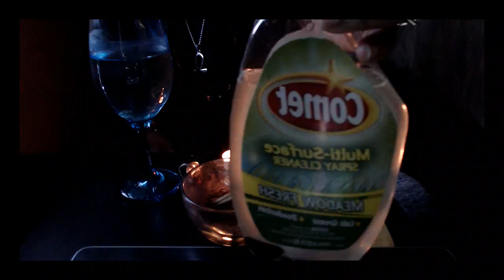Activating your spiritual protection amulets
How to bless, charge and activate your spiritual amulets.